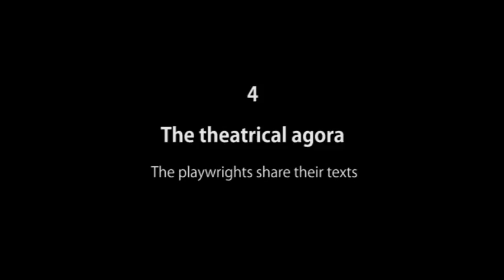10 PLAYWRIGHTS IN THE PUBLIC SQUARE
The project proposed a night writing session in a public square. The playwrights wrote from a series of pictures projected on a giant screen using old typewriters. On the surface of the square were rebuilt in a meticulous and almost archaeological way, ten playwrights' desks for the public to attend, live and direct, the private act of writing.
During the rehearsals, playwrights and the production team were in charge of rebuilding the workplaces.  Thus, the day of performance, the square was inhabited by ten different spaces with the intention to reconstruct ten different ways of writing. For several days we tried to understand how, under what conditions, doing what, each playwright was accustomed to write.  That led to discover that desks were not only workplaces populated by books, lamps, objects, drinks, etc., but also territories inhabited by gestures, behaviors, habits, rituals and practices.